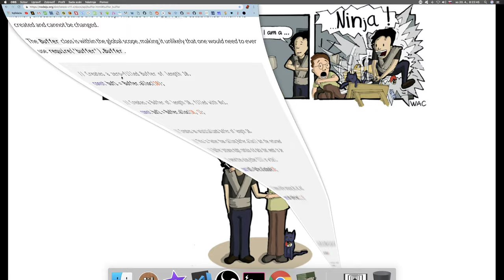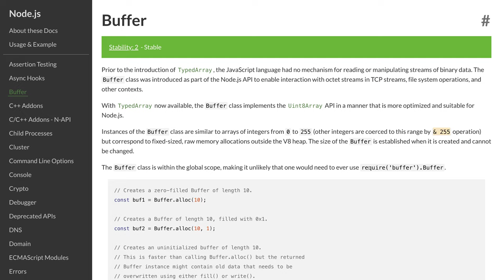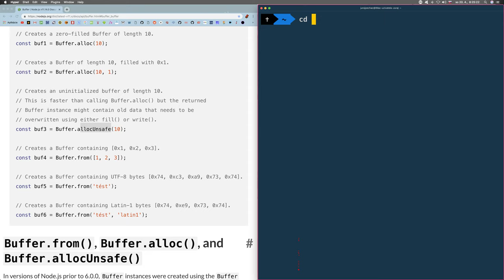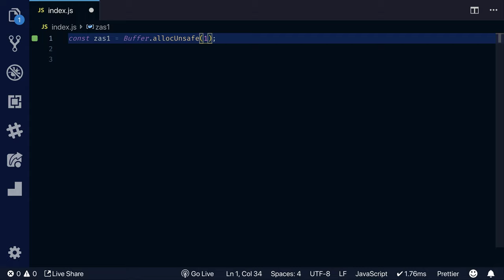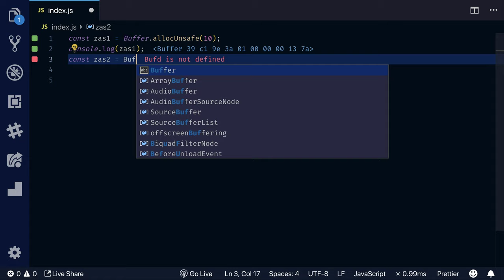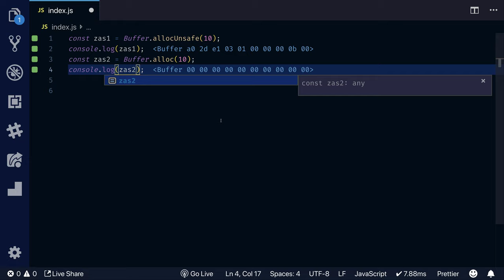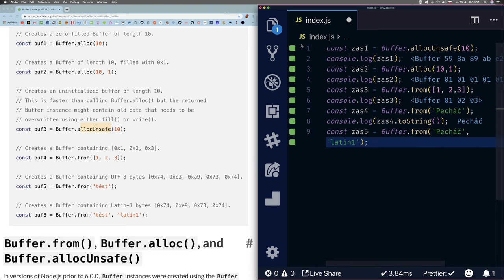🌋 1273 buffer - FullStack slovensky